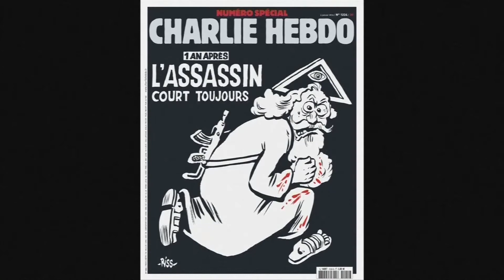VIETV EVENING NEWS 21 DEC 2018 P1